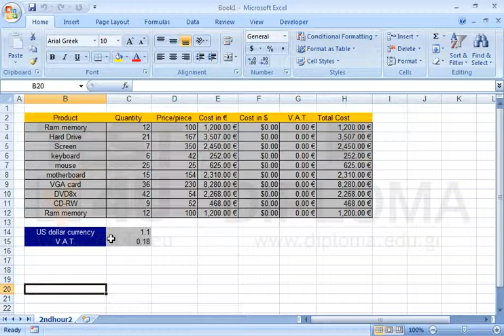Copy the 2ndhour2 worksheet to a new workbook with the same name. Then, save the new workbook as...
Copy the 2ndhour2 worksheet to a new workbook with the same name.